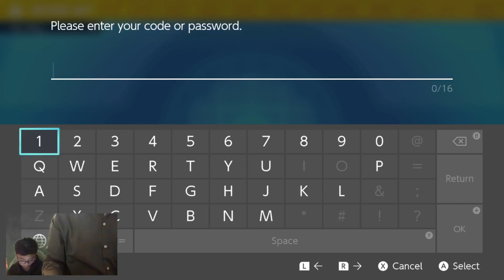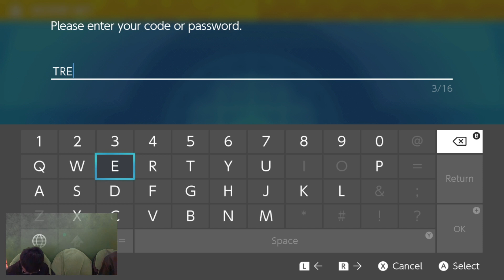Pokemon Scarlet and Violet New Codes June 2023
Pokémon Scarlet[b] and Pokémon Violet[c] are 2022 role-playing video games developed by Game Freak and published by Nintendo and The Pokémon Company for the Nintendo Switch. They are the first instalments in the ninth generation of the Pokémon video game series. First announced in February 2022, they were released on 18 November 2022.
Unlike the previous instalments in the Pokémon franchise, Scarlet and Violet take place in an open world. The games take place in the Paldea region, based on the Iberian Peninsula. There are three separate stories the player can follow. Scarlet and Violet introduce 103 new Pokémon, alongside two new regional forms. Also introduced are time-displaced creatures known as Paradox Pokémon, and the Terastal phenomenon,[d] which allows a Pokémon to transform into its exclusive "Tera Type". The games maintain features from previous modern Pokémon games, including large open areas and Pokémon appearing in the overworld.
Scarlet and Violet received mixed reviews from critics. The games were praised for their open world formula and story, while their graphics and technical problems at launch received criticism. The games sold over 10 million copies in their first three days, making them Nintendo's biggest launch of all time. By the end of 2022 they sold over 20 million copies combined, making them the fourth best-selling Pokémon games of all time.